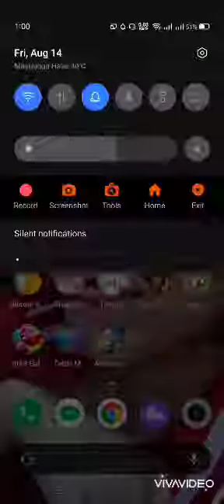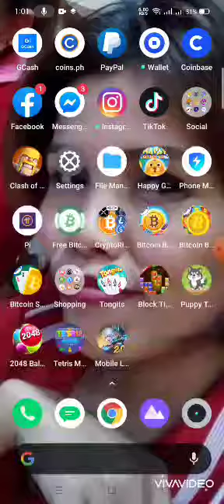tetris master (early Access) review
review on this app in play store if paying or not